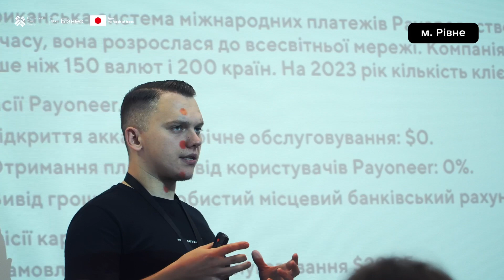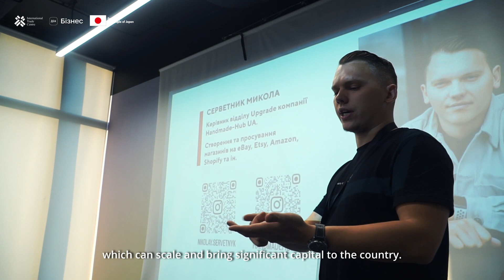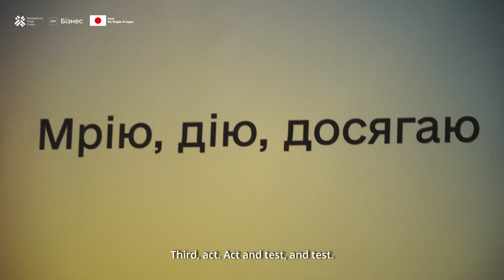ITC Ukraine: Working with EEPO and Diia. Business on "Global e-commerce Access" programme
Over 2023, through a Japan-funded initiative, ITC has aided Ukrainian companies increase their capacity to take benefits from e-commerce channels. The program called "Global E-commerce Access" was conducted through national counterparts Entrepreneurship and Export Promotion Office of Ukraine and Diia. Business. Check out the program and watch testimonies!